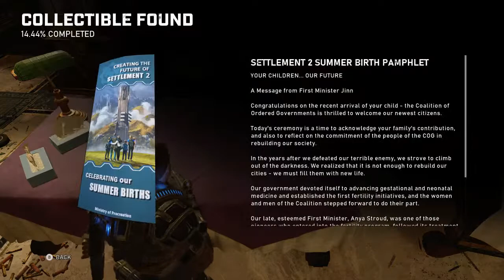za slobu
GPU: GeForce GTX 1050 Ti
CPU: Intel(R) Core(TM) i7-7700HQ CPU @ 2.80GHz
Memory: 8 GB RAM (7.88 GB RAM usable)
Current resolution: 1920 x 1080, 60Hz
Operating system: